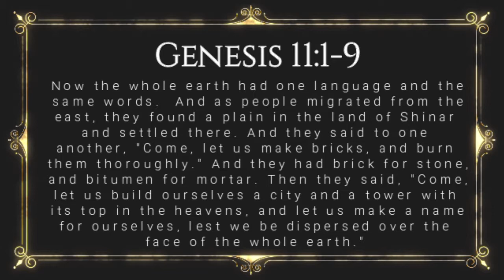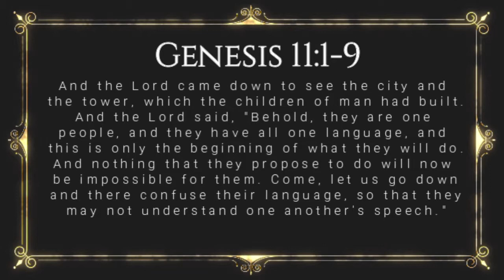Walking Through the Bible: The Book of Genesis: Genesis 11:1-9 (Lesson 42)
This is Lesson 42 of our study of the Book of Genesis.  In it, we'll cover Genesis 11:1-9, discussing the tower of Babel, and the confusing of languages by God.

Each day from Monday through Saturday we publish an approximately five minute verse by verse study of a Book of the Bible.  On Sunday, we publish two episodes: one is a question and answer session of about 5 minutes in length, while the other is a 20-30 minute sermon from God's Word.  All episodes can be found on our or on our YouTube Channel